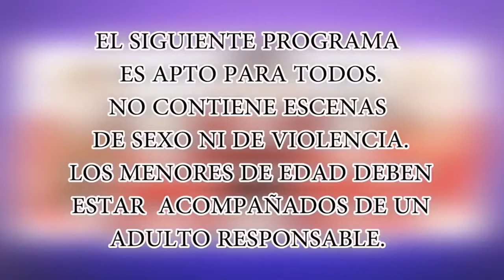Semana a Semana 13 de abril 2018